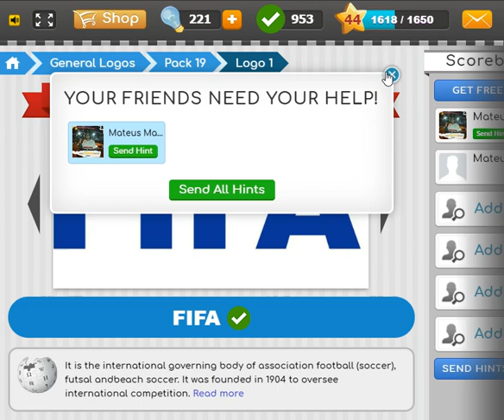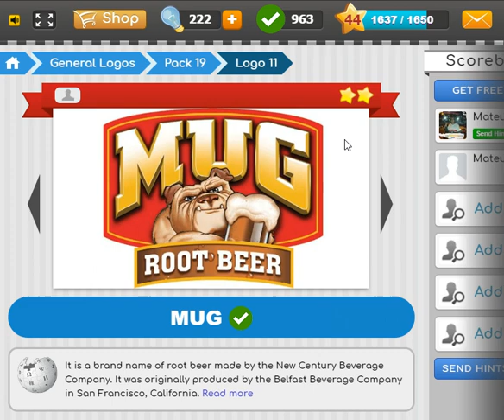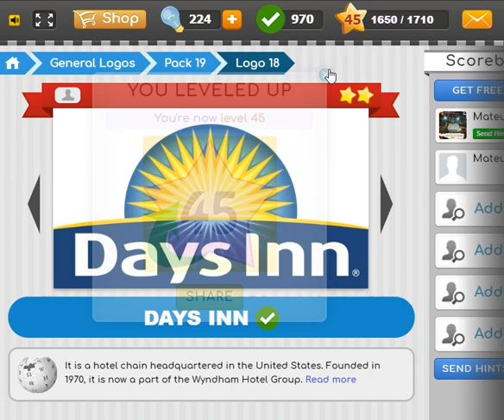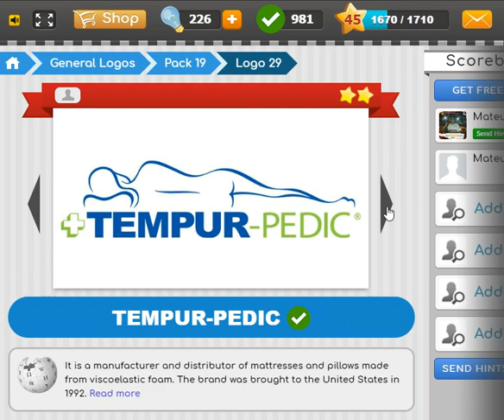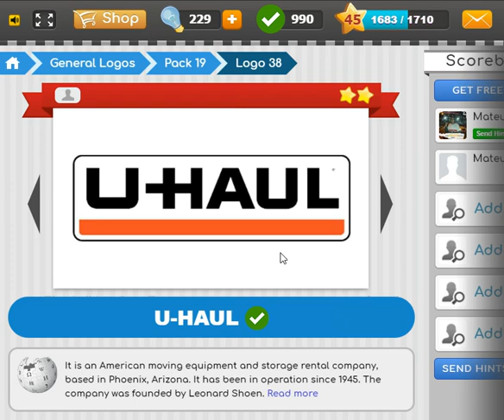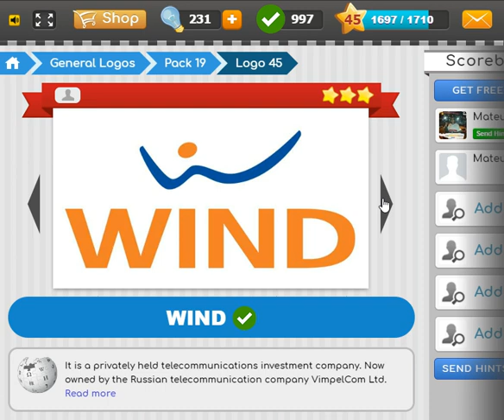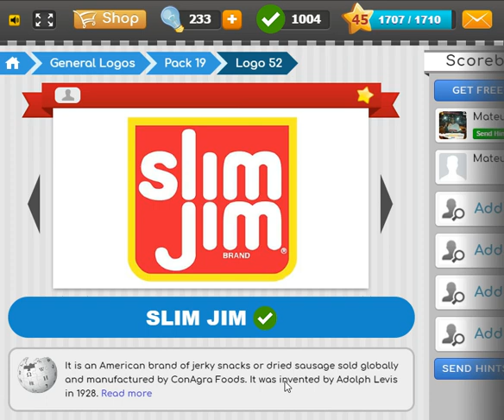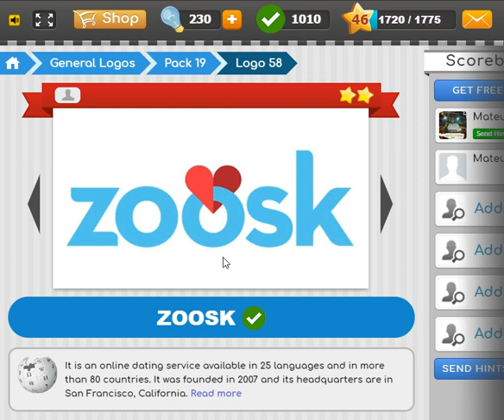Logo Game - General Logos - Pack 19